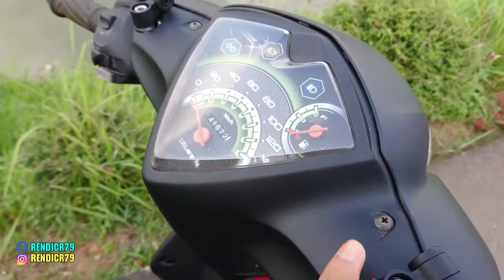Mio J Terbaru 2021 Blackmate Edition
divideo kali ini saya review motor mio j modifikasi yang di cat warna blackmate bosku, serasa motor barunya yamaha yang modelnya hitam dof, bagaimana menurut kalian tulis di kolom komentar bosku, tonton sampai habis bosku, subscribe juga untuk update video terbarunya bosku!